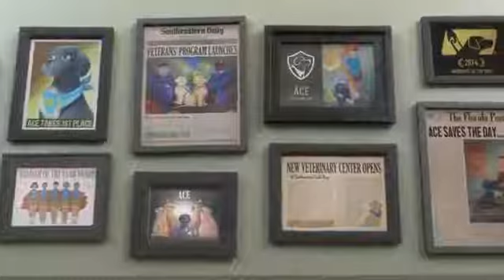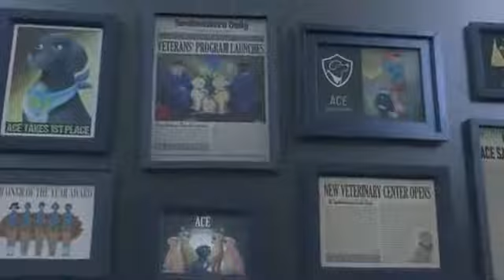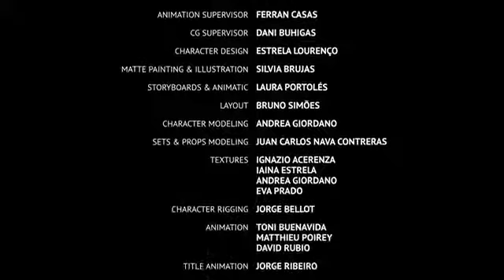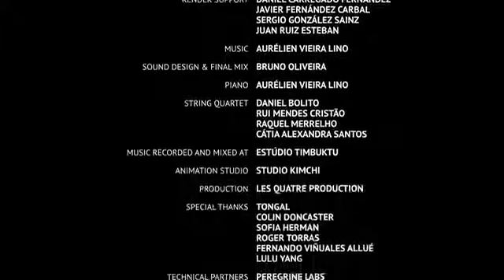16 October 2020